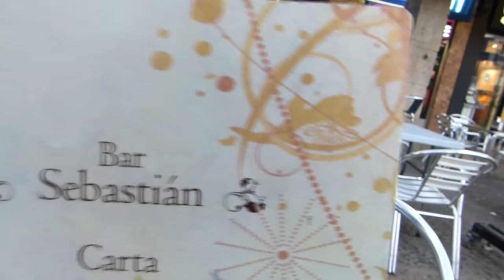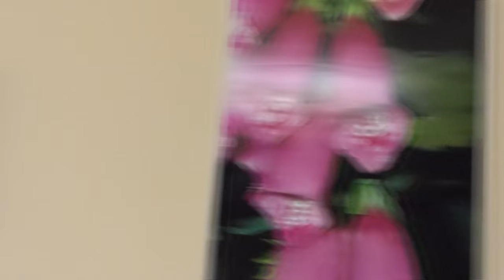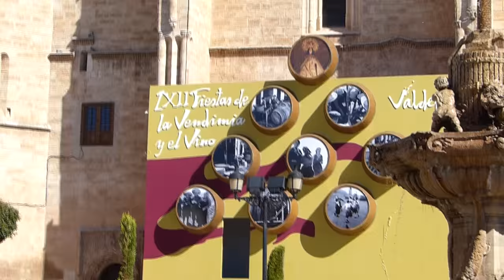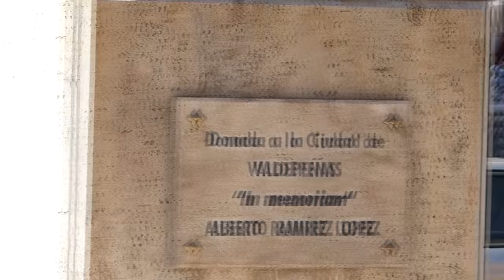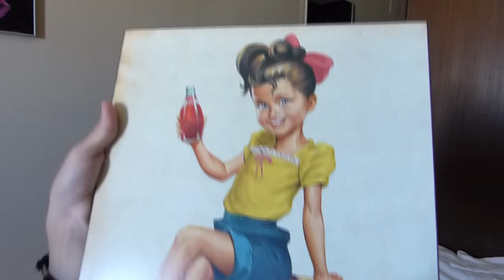VLOG: FINDE SEMANA EN VALDEPEÑAS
- ABREME-

PANASONIC LUMIX FZ-2OO

¿ILUMINACIÓN?
FOCOS AMAZÓN

SOY LA CREADORA DE TODO EL CONTENIDO DEL VÍDEO, POR LO QUE, ME RESERVO TODOS LOS DERECHOS. TODO LO QUE CUENTO ESTA BASADO EN MI SINCERA OPINION PERSONAL